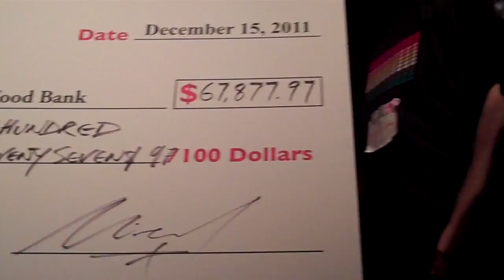Duarte presents hohoto cheque to Gail for Daily Bread Food Bank